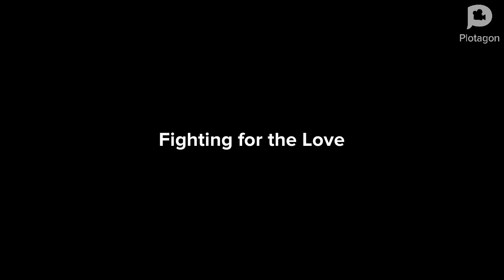Joseph & Lindsey Season 48 Episode 7: Fighting for the Love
Isaias's love is being contested by Cadence and another girl named Aurora, who is a huge fan of Isaias.

Joseph & Lindsey (528th Episode Overall)